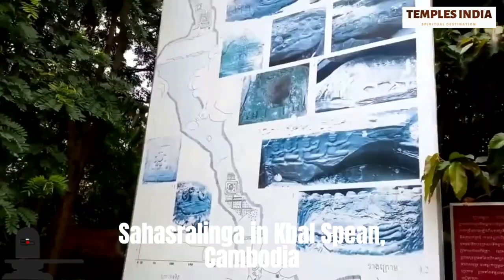River with 1000 Shiva Lingas in India and Cambodia | Sahasralinga in India and Cambodia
Sahasralinga one of the prime pilgrimage centres in the country and is situated in the centre of the River Shalmala in the town of Sirsi. The place is known for its 1000 Shiva Lingas that are carved on the rocks along the banks of the Shalmala.

The Cambodian Sahasralinga is located at Kbal Spean, meaning ‘the Head Bridge’, This place is an archeological site and we can see the various hindu god and goddess carved on the rocks which belongs to 11th century.

The Cambodian Sahasralinga is about 44 km from Angkor Watt, which is considered the largest Hindu temple outside of India. Here also there are a thousand carved lingas amidst a river, and is it a major tourist spot in Cambodia.